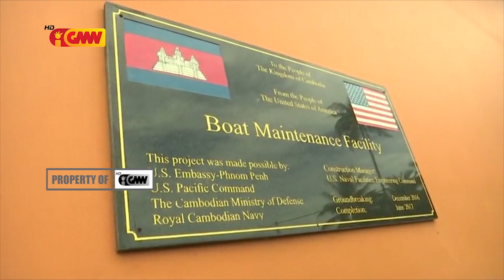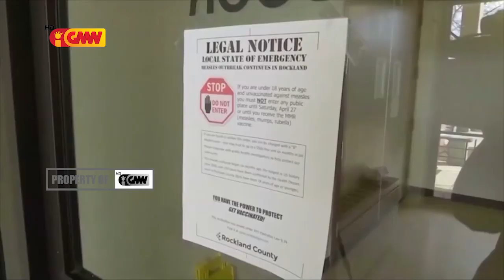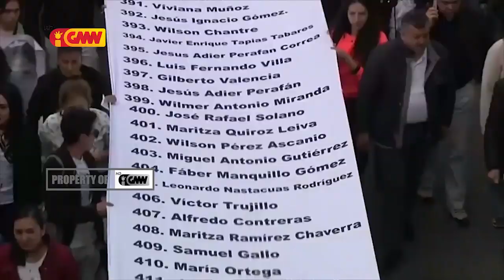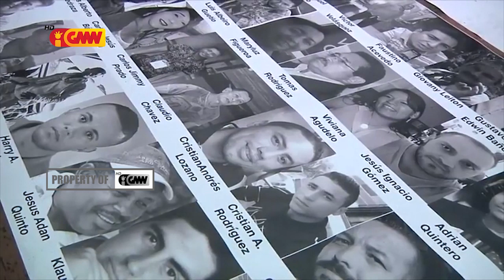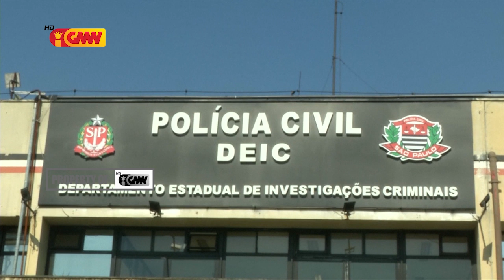Mundu iha Tetum 3 Agostu 2019